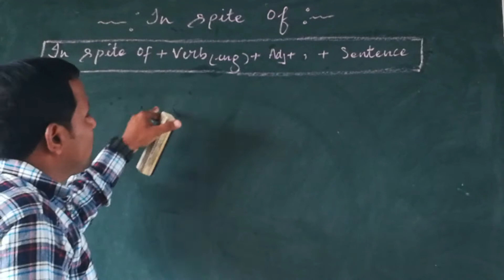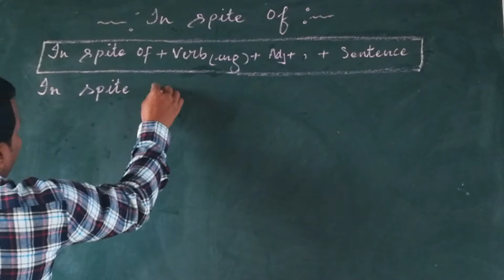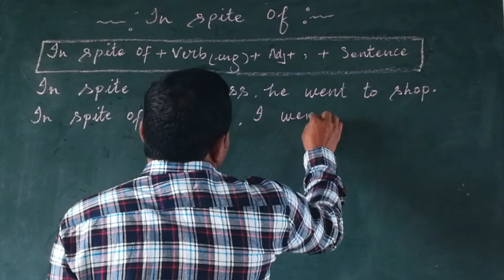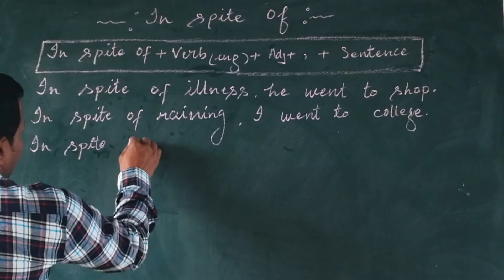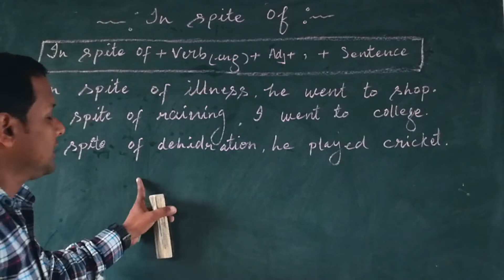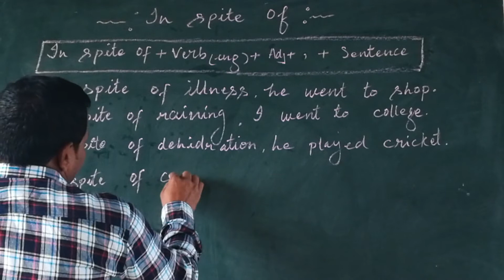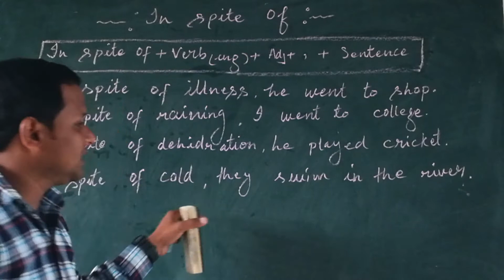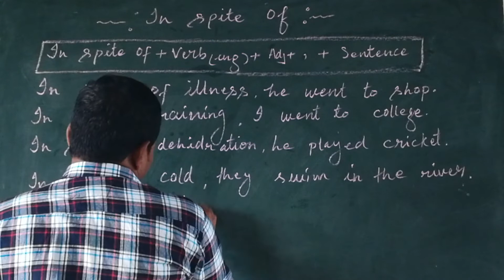Use of "In spite of".||Advance english structure.|| English speaking video.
Use of "In spite of".||English speaking video || Advance english structure||